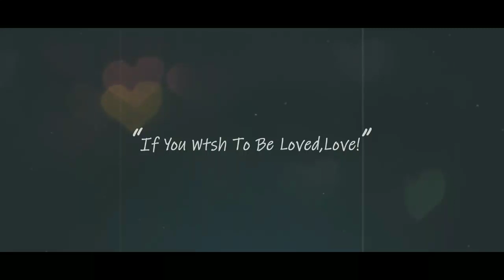Sason ko sason | zid | Ariyan & Akhi | Hasband wife Romantic performance | 2019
It's just share our happy moment of a peachful relationship.